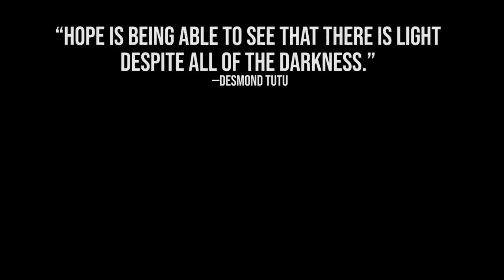SHE LEFT HER pet AFK THEN SOMETHING HAPPENED (ROBLOX ADOPT ME)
SHE LEFT HER pet AFK THEN SOMEHING HAPPENED (ROBLOX ADOPT ME)